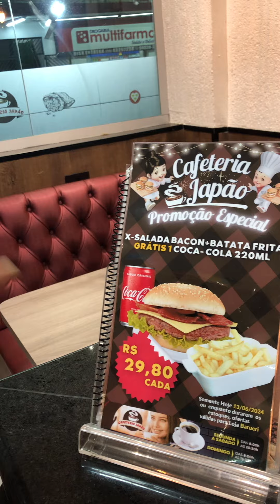Tentando vender bolo na cafeteira Japão